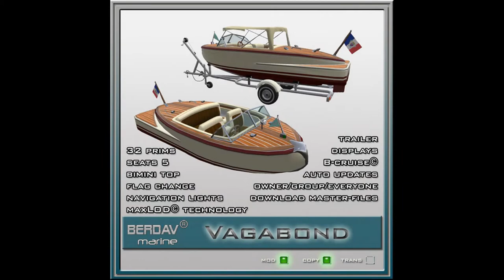BERDAVmarine - Vagabond - Introduction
The BERDAV®marine Vagabond,
a 20' runabout with removable bimini top,
6-cylinder inboard powered and with L-propulsion,
finest planked mahogany and warm leather,
the perfect runabout for a sunday cruise with your love or friends,
surely one of the very best power boats available in SecondLife,
stylish, timeless and just beautiful - a BERDAV®marine, made in Germany.

BERDAV®marine power boats are 100% handcrafted with selected and self manufactured
parts of highest quality.

Even the engines are own products, so we can guarantee highest possible performance.